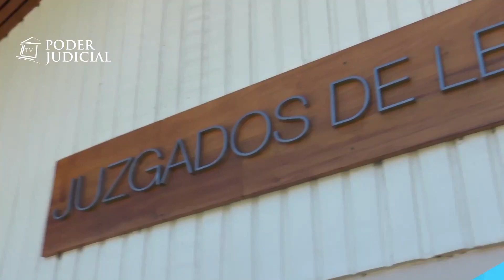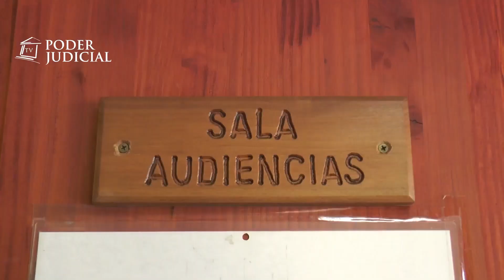Juzgado de Paillaco ordena a AFP enterar con fondos propios cotizaciones no pagadas por empleador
El Juzgado de Letras de Paillaco le ordenó a la AFP Planvital SA pagar con fondos propios las cotizaciones adeudadas por el empleador a dos trabajadores, tras establecer el actuar negligente de la administradora al no perseguir el cobro de la deuda a través de las vías legales.